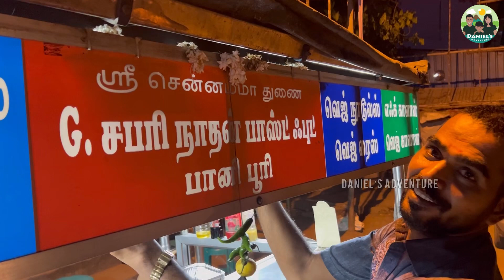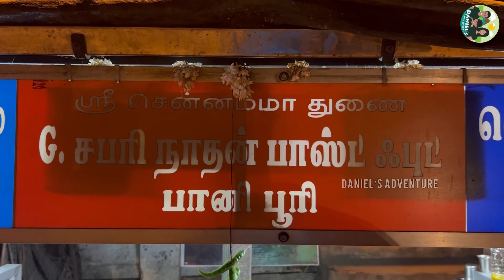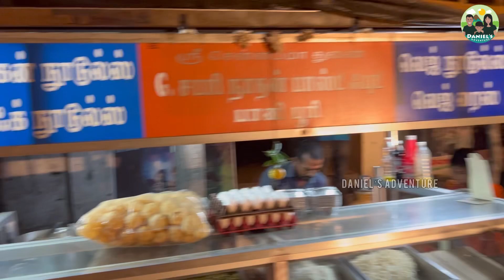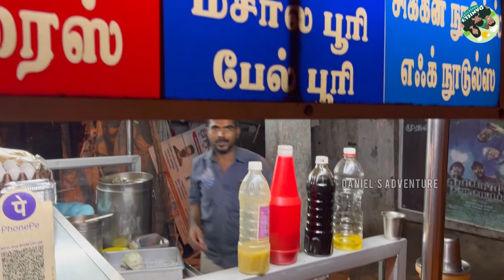SABARINATH FASTFOOD & PANIPURI | CHENGAM | ADVENTURE - 103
Yo guys,

Hope you are well! Its been so long we had some food in panipuri stall. The speciality is this street shop has fast food and also panipuri, mushroom and stuffs like that! Our Sabari Anna isherh good cook and the one thing i love is that, how ever you ask or request him to make he will do it! Definitely if you are around chengam or going from banglore to tiruvannamalai or triuvannalai to BANGLORE, salem and so on, you can stop over and try this! You will never regret it!

Blessings,
The Daniel’s